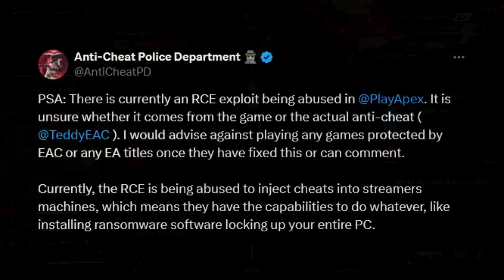¡Hackers ATACAN a PROS en plena FINAL de las ALGS! Esto es alarmante... | Apex Legends BREAKOUT